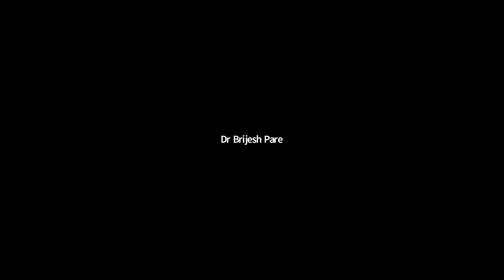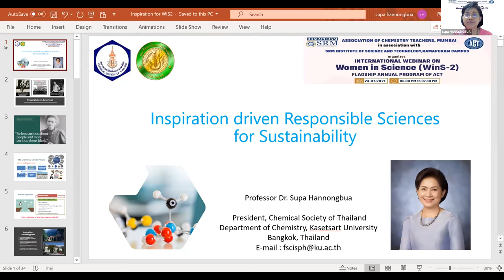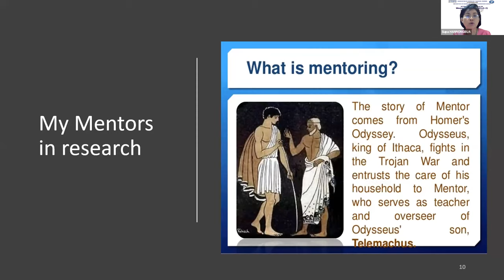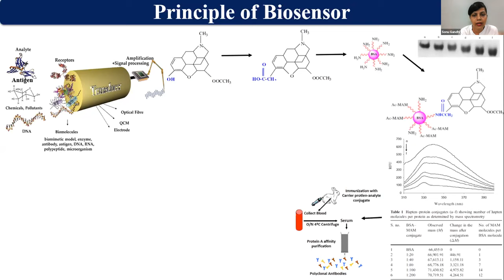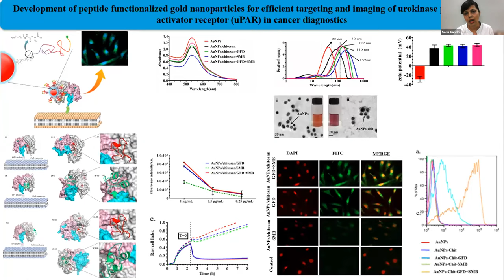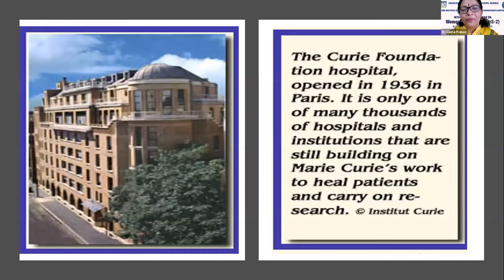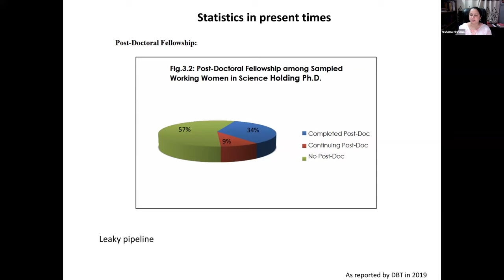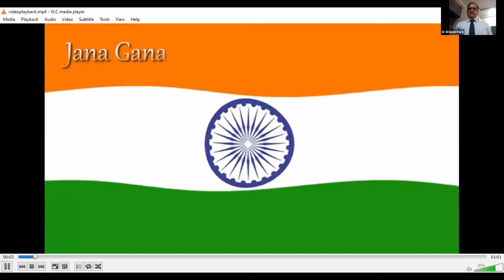International Webinar on Women in Science